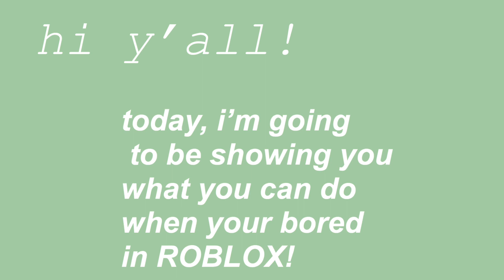6 Things to do on ROBLOX when you're BORED! | Donutology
what better things to do when you get bored of roblox?